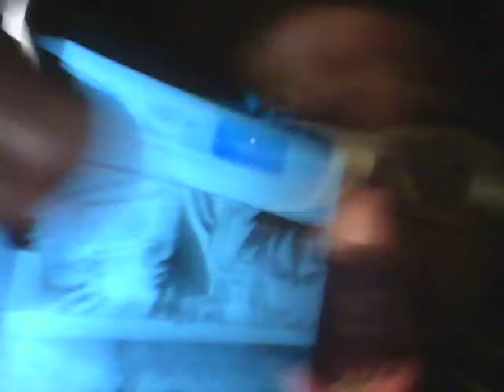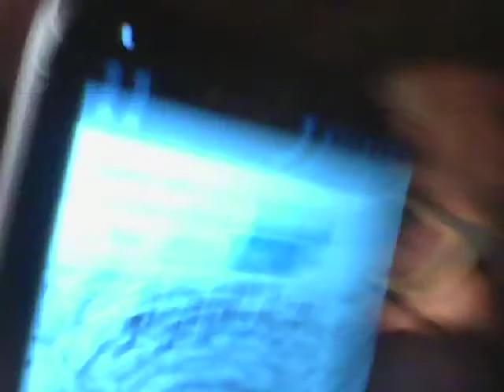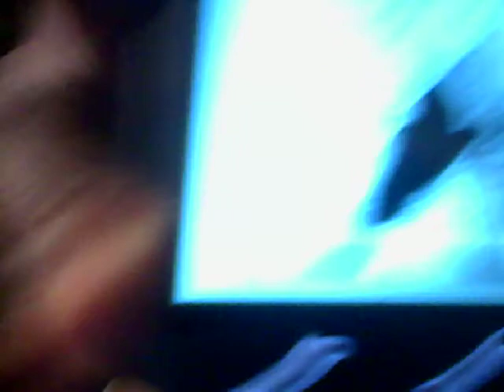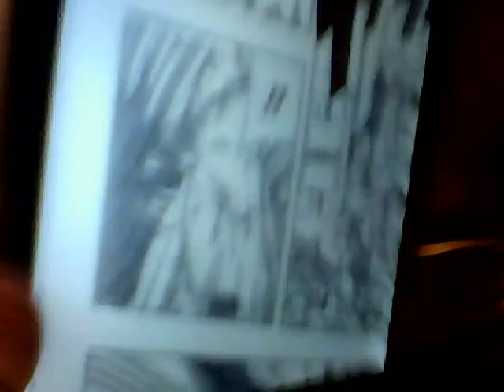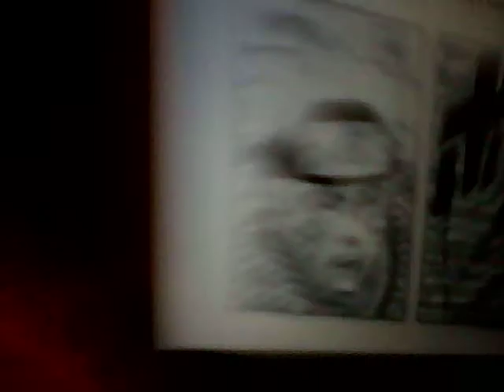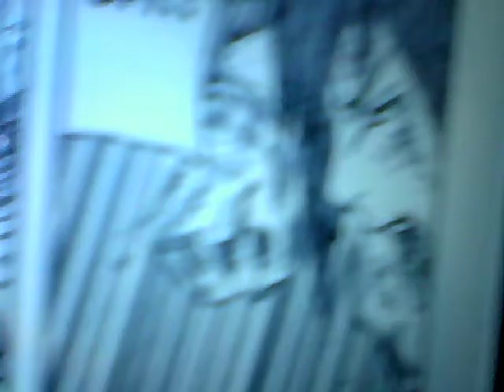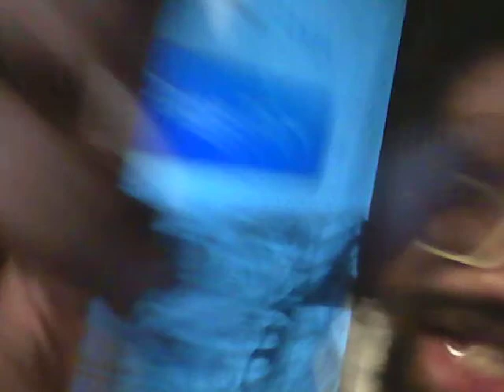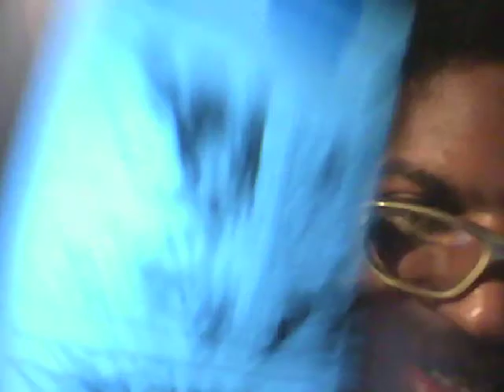Naruto Chapter 697 Live Review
How will Uzamaki Naruto survive this Defeat @ the Hands of Uchiha Sasuke?